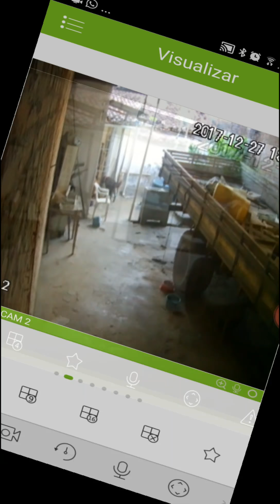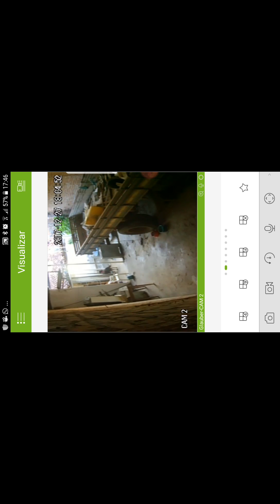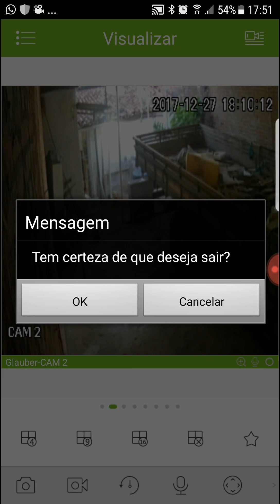Meus cães vigiando garagem